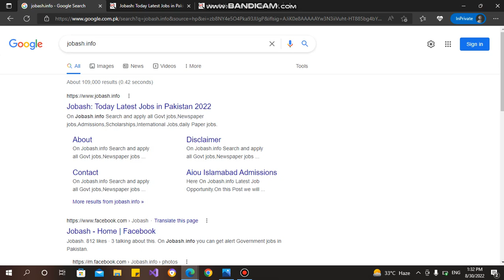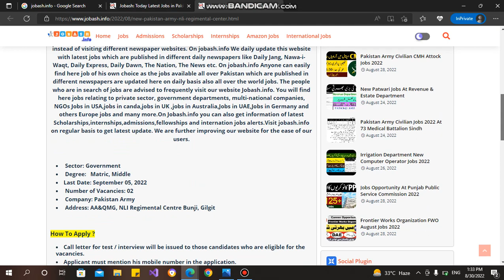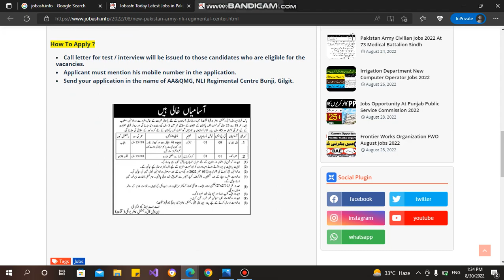New Pakistan Army NLI Regimental Center Civilian Jobs